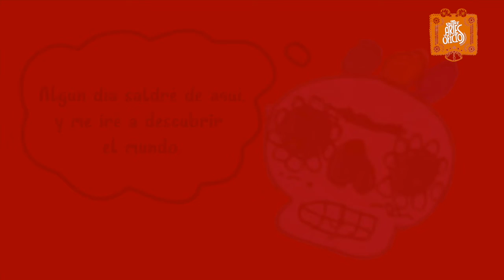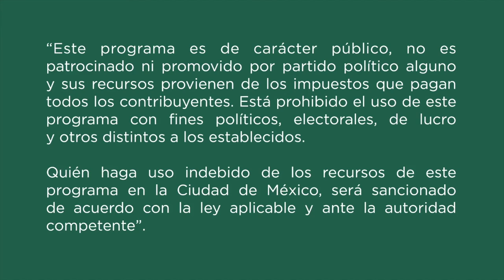Frida la Calaverita de azúcar y sus amigos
Recreación de personajes con tema de la celebración del día de muertos, como la calaverita de azúcar, en la historia de Frida y sus amigos.